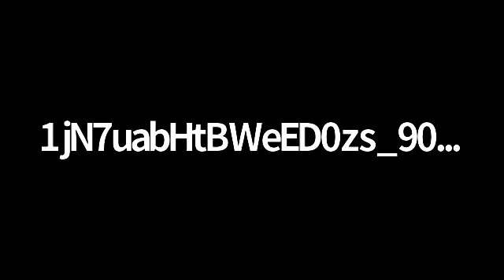Amazon College - Relaxation 2020/12/11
Relaxation by Roomy Abdul Azeez